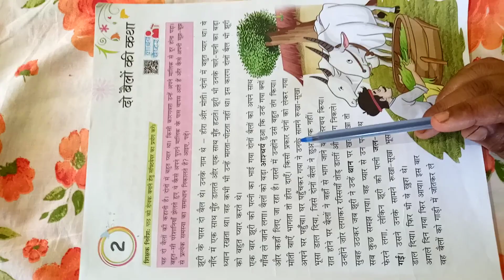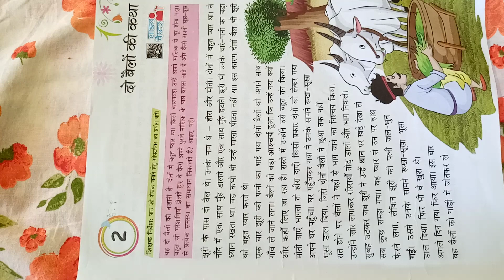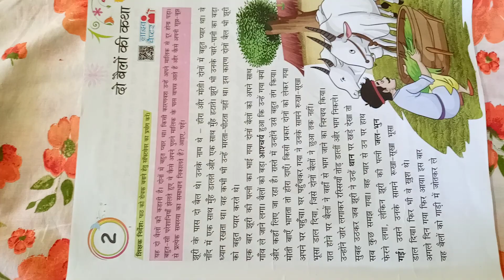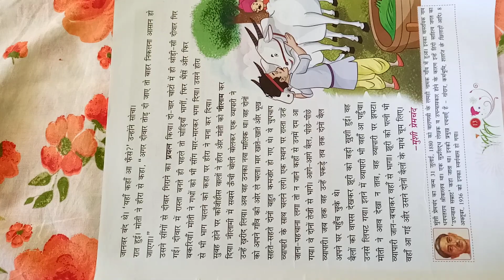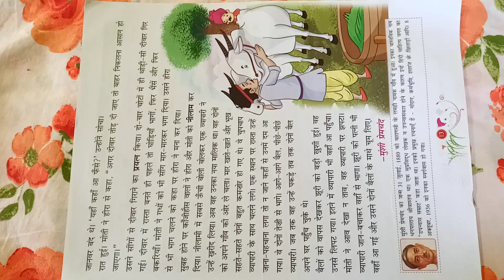Hindi class-4 story(Do bailo ki katha)